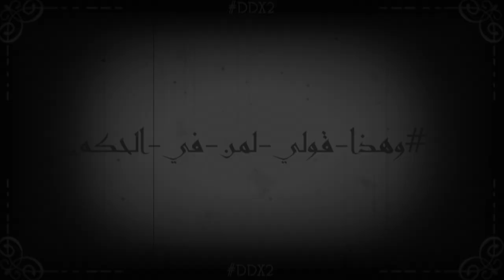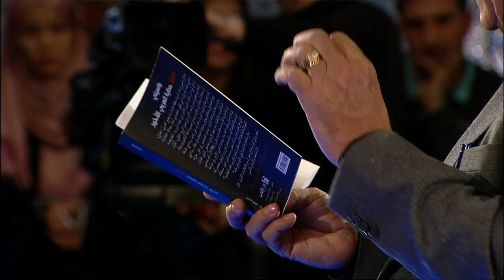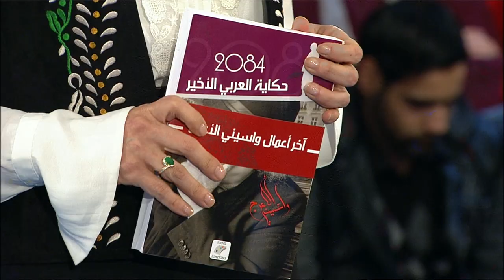واسيني الأعرج يخاطب الحكام العرب في DDX2#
الروائي الجزائري الكبير واسيني الأعرج كان ضيف شرف خلال مؤتمر "مبادرة مناظرة" ‎DDX2‬ ‫#‏وهذا_قولي_لمن_في_الحكم‬: "الثقافة ليست كيانا ضافيا و لكنها كيان جوهري أساسي في حياة الأمم... الثقافة ليست عدوا... الثقافة ليست فعلا كماليا... الثقافة جوهر أساسي في حياة الأمم... الثقافة بالدرجة الأولى هي فعل أساسي، عندما تفقد الثقافة العنصر الأساسي، تتحول إلى أداة قتل و أداة خطيرة و لهذا على الثقافة أن تربينا كيف نكون إنسانيين."